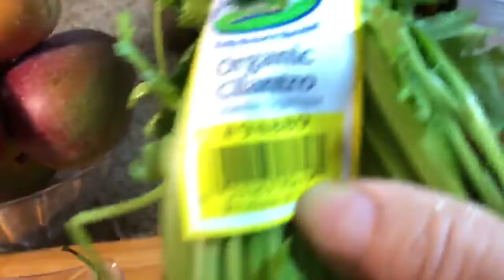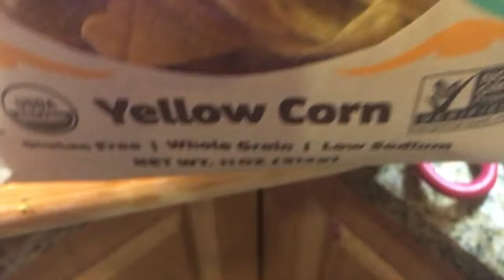COMO HACER PICO DE GALLO CON MANGO | PICO DE GALLO RECETA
COMO HACER PICO DE GALLO CON MANGO